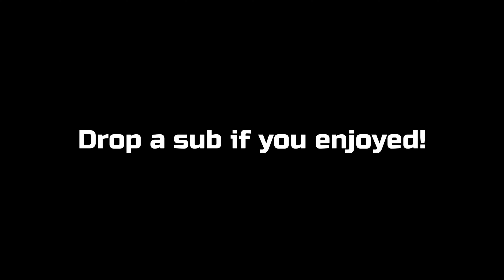Better Days⛅️(Cleanest Overedit) 4K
This is a client work I did for my friend press.

My specs:
Asrock Z390 Phantom Gaming 4-lb
16 gb of 3600 mhz ram
WD (black) 2 tb hard drive.

My Peripherals:
Asus 144hz 1ms monitor
Cooler Master MM710 (53 Grams)
Victsing Galaxy Mousepad
RK 61 (Red Switches)
Nubwo Gaming headset

I use Nvidia shadowplay to clip and I use Davinci Resolve to Edit.